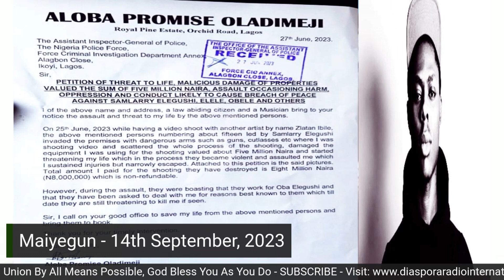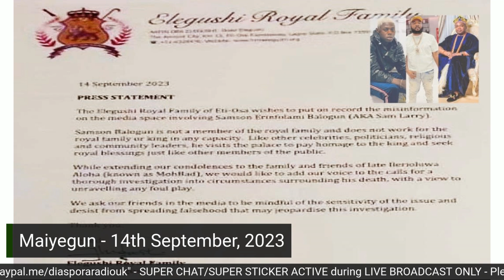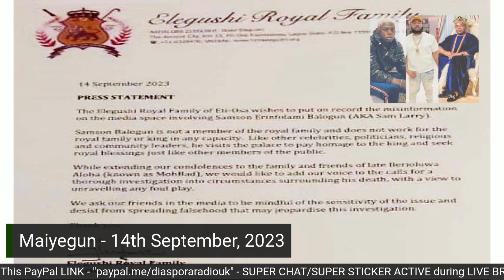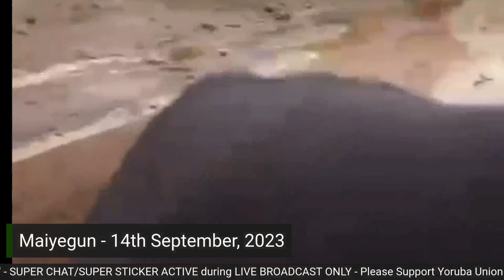Cornfessor Soyinka Alleges Obi Is Fraud, Treasonable; Mohbad's Death: APC Celebrity Criminals - Pt 2